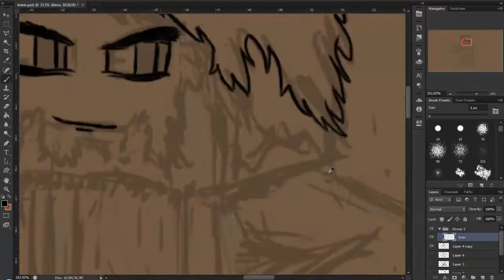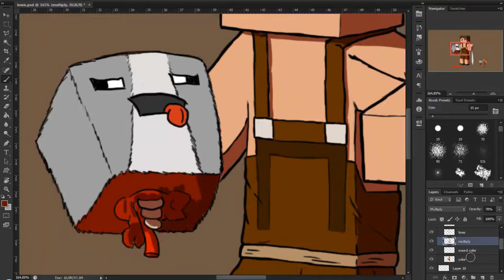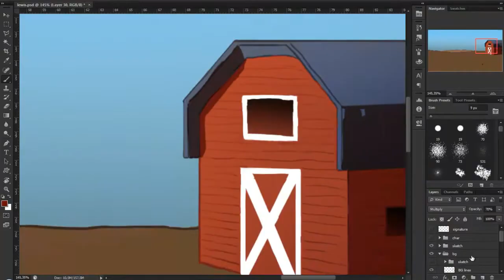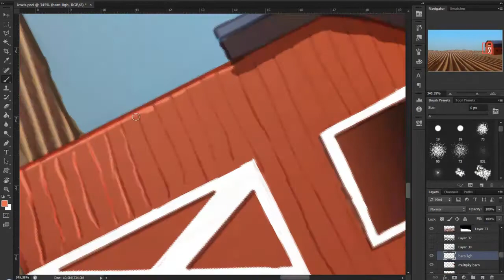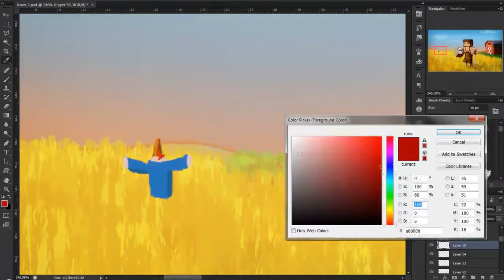Minecraft Speed Painting - Lew mo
Original video time: 3 hours 56 minutes